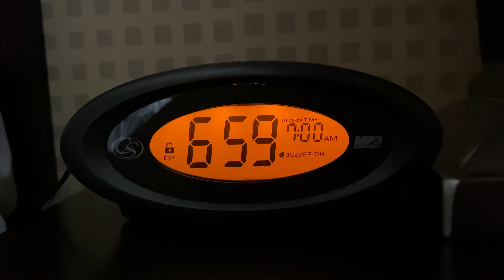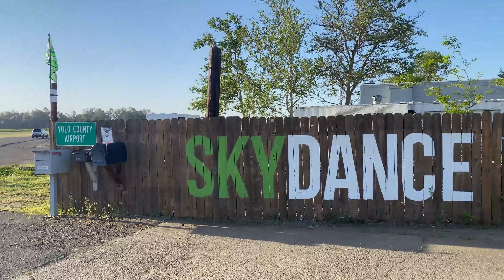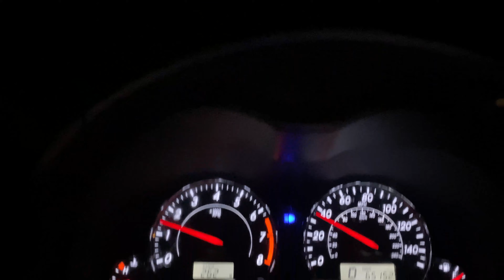Dusk Dive: Sunset HALO Jump from 30K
Experience the ultimate thrill as I embark on a sunset High Altitude Low Opening (HALO) jump from 30,000 feet. This video captures the surreal and exhilarating moment of diving into the dusk sky, where the horizon is painted with the vibrant hues of the setting sun.

The HALO jump, typically used by military special forces, is an extreme skydiving technique that involves jumping from a high altitude and deploying the parachute at a low altitude. This high-altitude journey allows for a prolonged freefall, offering an unparalleled sense of freedom and a unique perspective of the world below.

As the aircraft reaches the jump altitude, the excitement mounts. The door opens, and the rush of the cold, thin air meets the warmth of the fading sunlight. I leap into the vastness, and the video captures every second of the breathtaking descent, with the sky transitioning from blue to the mesmerizing colors of sunset.

This sunset HALO jump is more than just a skydive; it's an adventure that pushes the boundaries of what's possible, offering a moment of connection between skydiver and the infinite sky. Join me in this once-in-a-lifetime experience and witness the beauty and thrill of a sunset dive from 30,000 feet.

00:00 - Hotel Check-In
00:25 - Alarm
00:45 - Driving to Yolo County Airport
01:20 - Gear Assembly
01:35 - Practice Jump #1 (13K)
04:25 - Practice Jump #2 (13K)
07:40 - Driving to Hangar
08:15 - Aircraft
08:45 - Interview
09:15 - Prebreathing Pure Oxygen (50 minutes)
09:45 - Takeoff
11:05 - Altitude 26K. The windows are covered with frost
11:45 - Altitude 30K. Switch to bailout
12:40 - HALO Jump
15:35 - Altitude 4K. Pull
16:30 - Searching for Landing Area
16:45 - Landing
17:20 - Returning to the Airport
18:15 - Way Home